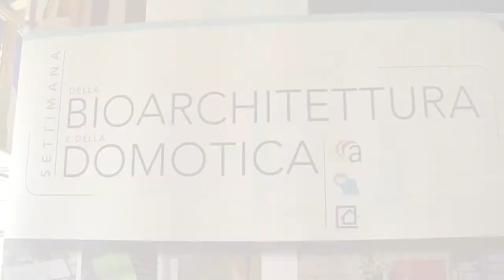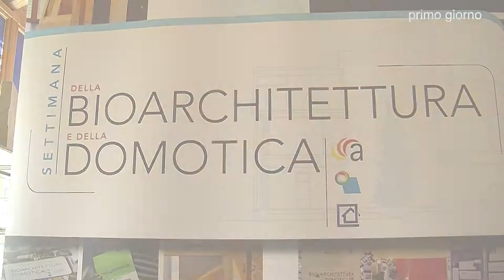lunedì 27 novembre - il meglio del primo giorno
I momenti più significativi di lunedì 27 novembre, primo giorno della Settimana della Bioarchitettura e della Domotica di Modena